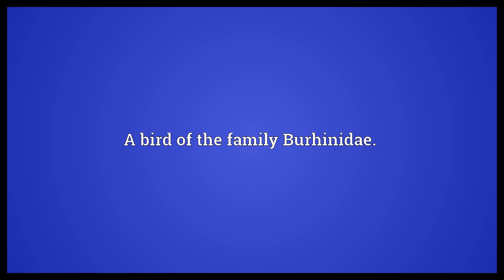Dikkop Meaning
Video shows what dikkop means. A bird of the family Burhinidae..  Dikkop Meaning. How to pronounce, definition audio dictionary. How to say dikkop. Powered by MaryTTS, Wiktionary